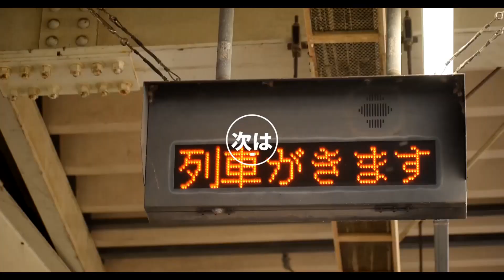WRIGGLED TAISHIDONE【動画版】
素材、音声はこちらからお借りしました。
今回が4回目の投稿ですね。（前回間違えて4回目と書いていますが。
うまくいかないこともありましたが、割と短期間で仕上げられました。
先日after effectsで少し編集したのですが、なかなか面白いですね。